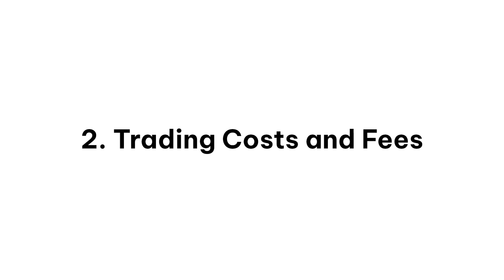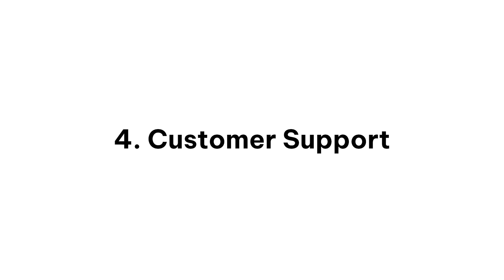cTrader: How to find the right cTrader broker for you?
In this video we learn how to find the right cTrader broker for you

MT5, MT4, cTrader, and TradingView accounts available.